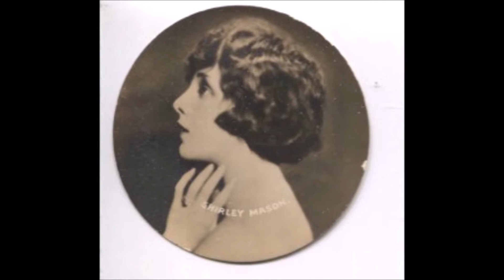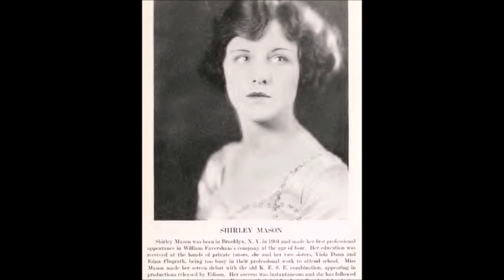Ширли Мейсон (6.06.1900 — 27.07.1979)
Ширли Мейсон (6 июня 1900 — 27 июля 1979) — американская актриса эпохи немого кино.